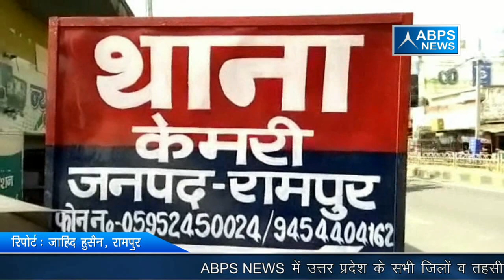रामपुर में थाना कैमरी के ग्राम कुईया में 8 वर्षीय बच्ची के साथ बलात्कार का प्रयास